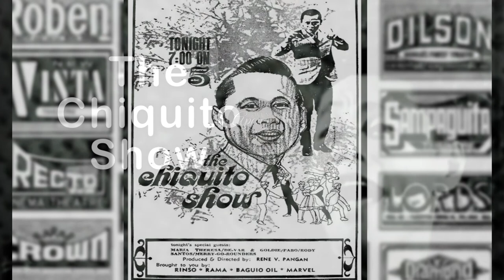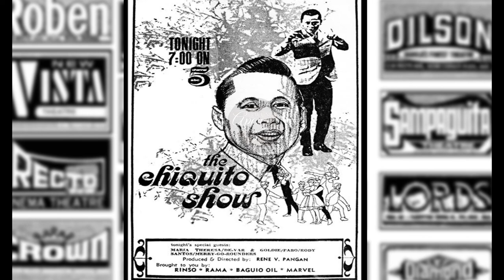The Chiquito Show (1977) | Soundtrack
Hear more of your fave TV show soundtracks and travel back in time. Relive the happy memories of your younger days and remember the joyous moments when you watched your favorite shows with your family.

The Chiquito Show
The Chiquito Show was a Philippine television musical talk show aired by ABC 5. Hosted by the popular comedian Augusto “Chiquito” Pangan. It premiered on July 14, 1967. The show concluded on November 15, 1988.
Source: Wikipedia, IMDB

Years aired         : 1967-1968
Channel              : ABC 5
Time Slot            : Saturday, 7:00 PM
Director              : Rene V. Pangan
Soundtrack          : Cucurucucu - Augusto “Chiquito” Pangan
Hosts                    : Augusto “Chiquito” Pangan